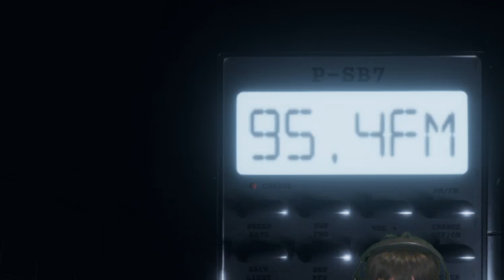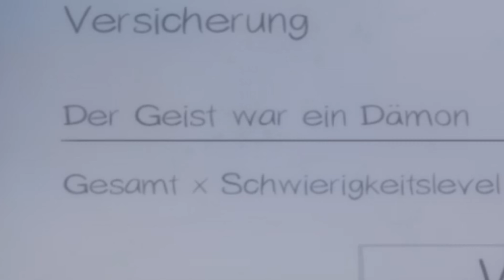Im Gefängnis, aber nur zu Besuch [Wunschprojekt] #65 {4K}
Keine Sorge, es wird noch ein Weihnachts spacel geben, aber das wird so ums Neujahr erst was. Dafür wirds es richtig geil, das verspreche ich euch(;